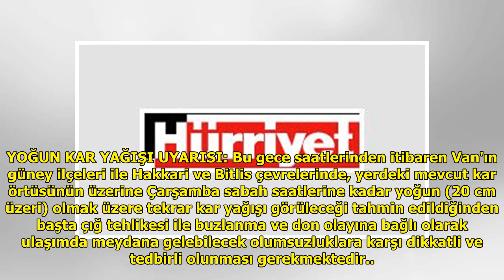Düzce'de okullar tatil mi 8 Ocak valilik yeni duyurdu DuckNews TV